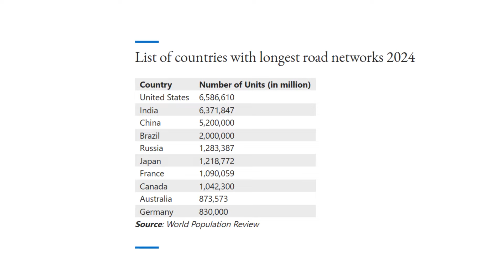World’s Largest Road Networks 2024: The United States and India take Top Spots | UPSC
World’s Largest Road Networks 2024.The United States has the world’s largest road network.
The United States and India take Top Spots. United States, India, China, Brazil, Russia
Golden Quadrilateral Project.